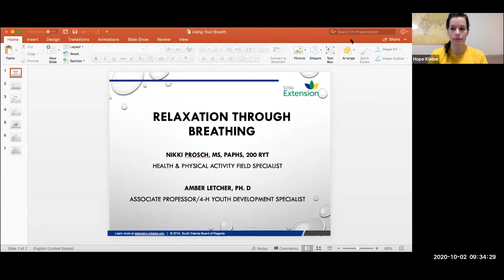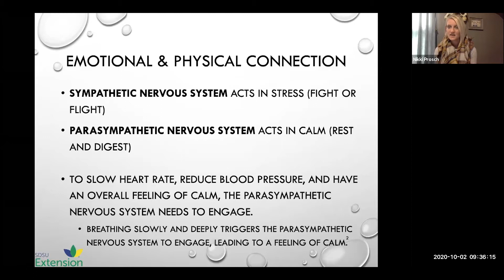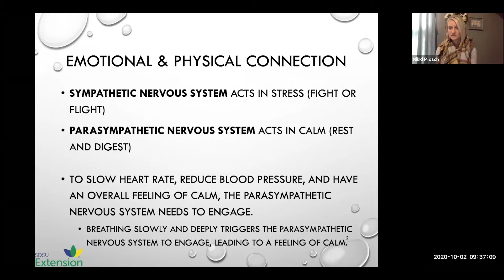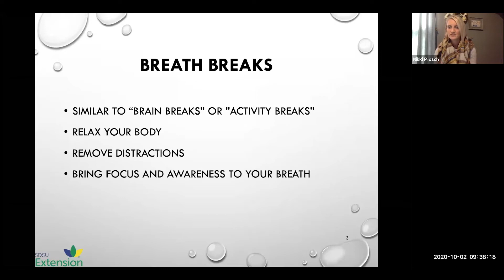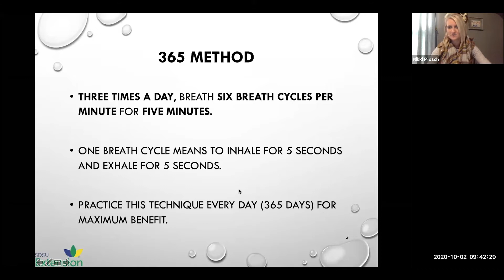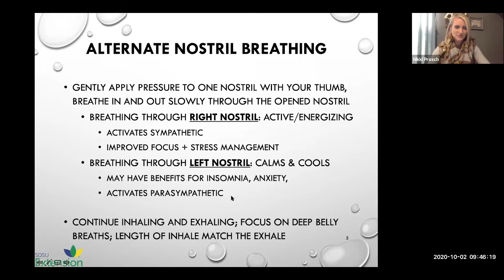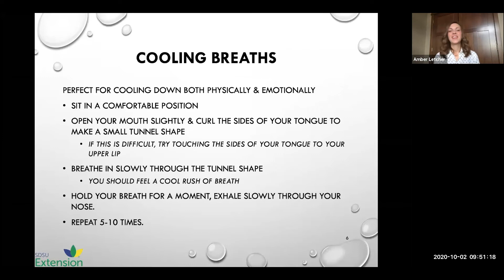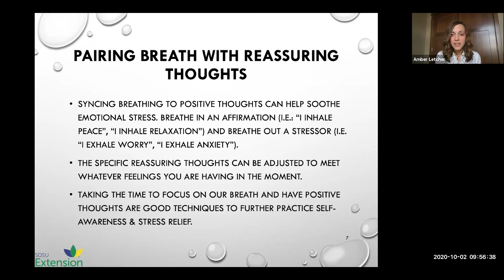Onward in October: Virtual Self-Care Series: Relaxation Through Breathing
What better way to practice relaxation other than using one’s breath? Learn simple breathing exercises you can do when you need a quick breath.

This session was held on October 2, 2020, presented by Amber Letcher, 4-H Youth Development Specialist and Nikki Prosch, SDSU Extension Health & Physical Activity Field Specialist.